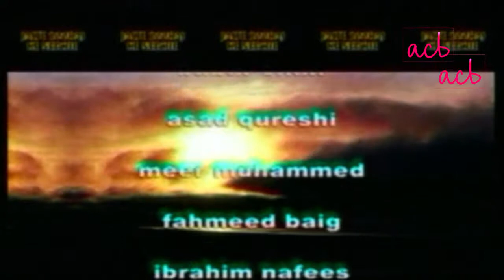Jalte Sooraj Ke Neeche - Ep #18 - ACB Drama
Jalte Sooraj Ke Neeche | Drama Serial | Zeba Bakhtiar | ACB Drama HD Full Official video - at ACB Web Channel

Cast : Zeba Bakhtiar , Tanveer jamal , Hafeez Fatima , Mohsin Khan , Sama, Iqbal , Tahir Kazmi , Azra Siddique , Saima Qureshi